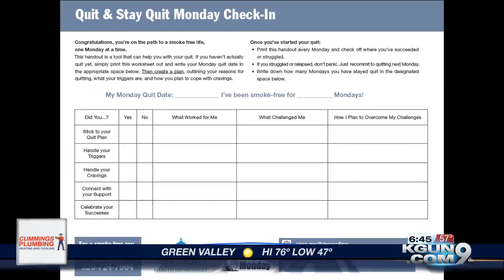Pima County health officials want to help you quit smoking... on a Monday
It's Monday and Pima county health officials want to help you quit smoking.